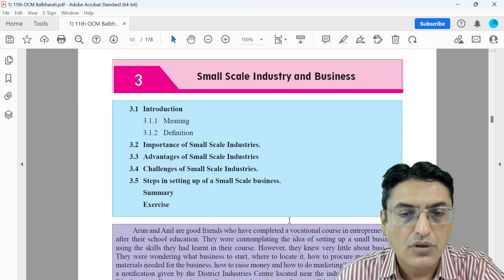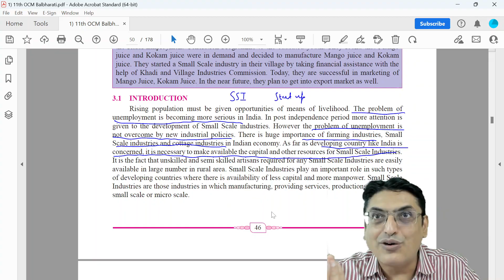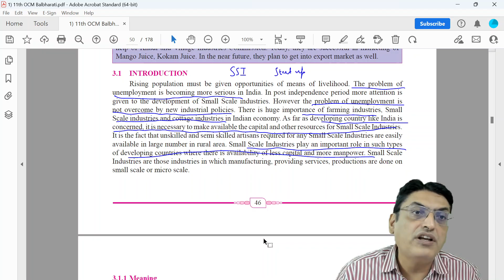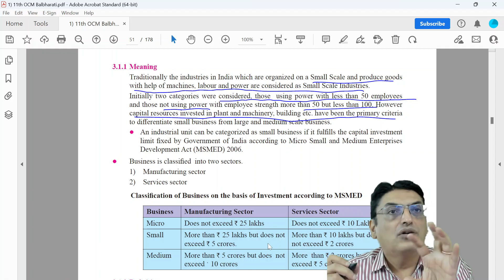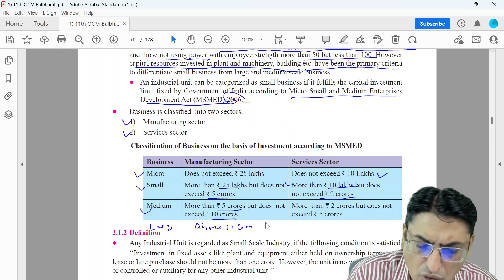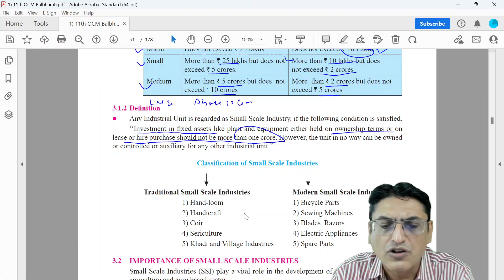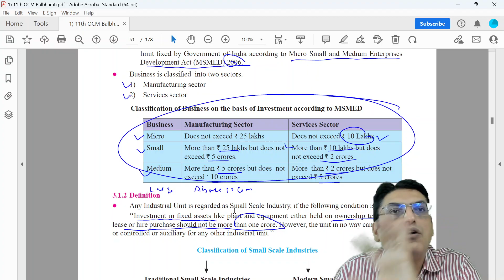Meaning of Small Scale Industry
Maharashtra

Ritesh Ruparel :)